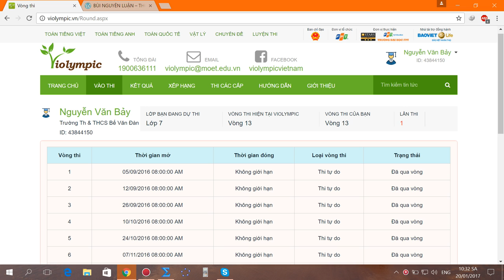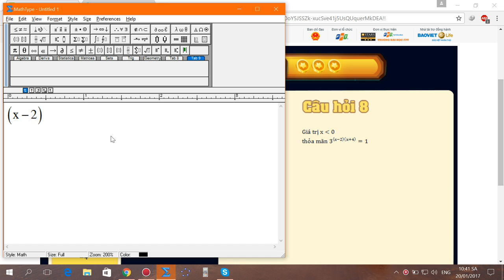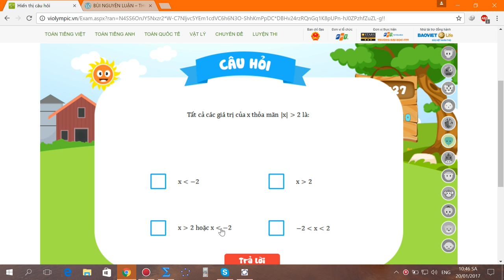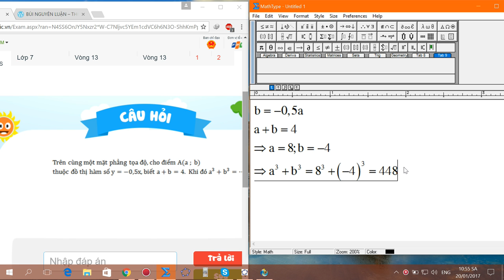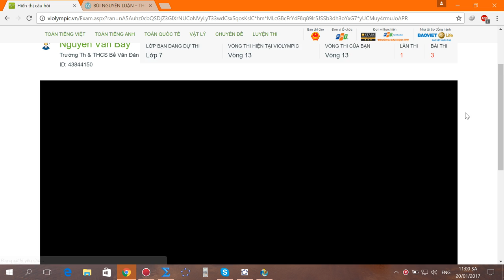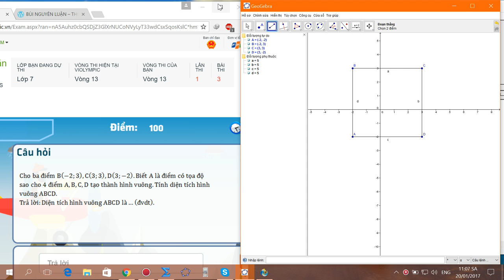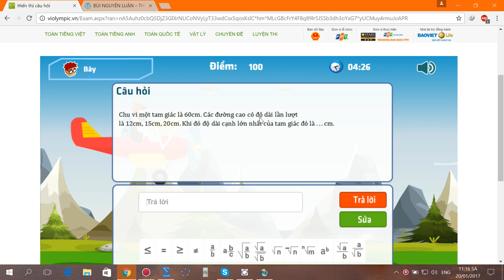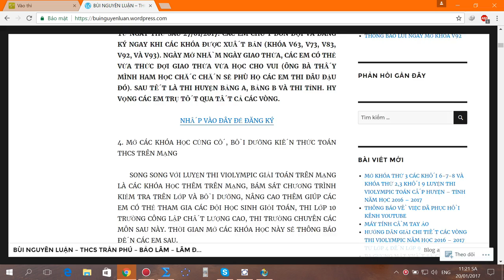violympic toán lớp 7 vòng 13 năm học 2016 - 2017 bài giải nick 1